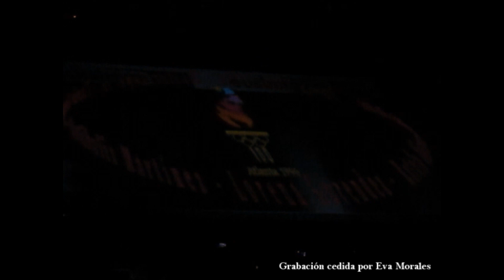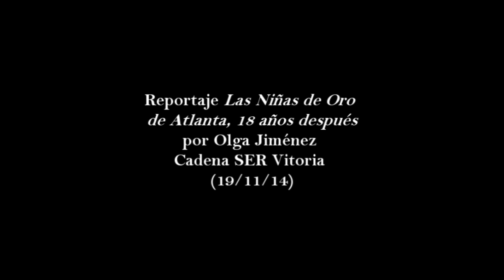Homenaje y entrevista a las Niñas de Oro en Euskalgym 2014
Música inicio: George Gershwin - I Got Rhythm / Música final: Maika Makovski - Language / Foto de inicio: Facebook de Lágrimas por una medalla.
Vídeo que recoge imágenes del homenaje a las Niñas de Oro de Atlanta desarrollado durante el Euskalgym 2014, además de una entrevista realizada por Olga Jiménez para Cadena SER Vitoria durante dicho reencuentro (el primero de las siete al completo desde 2006). Tuvo lugar el 8 de noviembre de 2014 en el pabellón Fernando Buesa Arena de Vitoria ante la presencia de unos 9.000 aficionados. Tras una proyección de imágenes sobre el tapiz consistente en los nombres de las gimnastas con el logotipo de los JJ.OO. de Atlanta y la medalla de oro de fondo, mientras sonaba la música de su ejercicio de aros aquel año, se les hizo entrega a las siete gimnastas de la Medalla Euskalgym y de una placa conmemorativa por parte de José Luis Tejedor y Javier Maroto, presidente de la Federación Vasca de Gimnasia y alcalde de Vitoria respectivamente.

Gracias infinitas a todos los que amablemente habéis querido ceder vuestras imágenes de aquel día para hacer este vídeo.